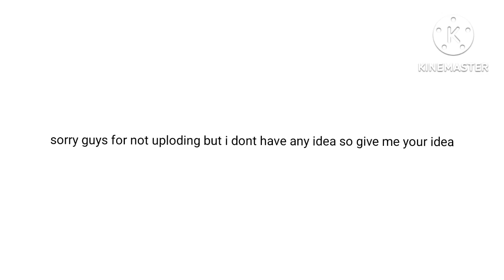sry for not uploading